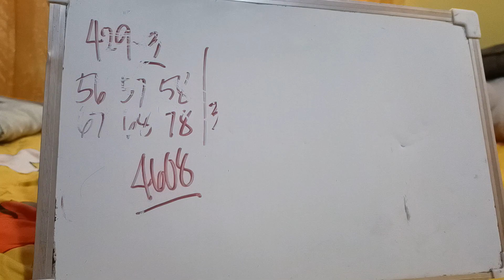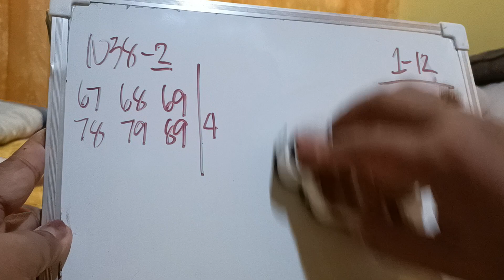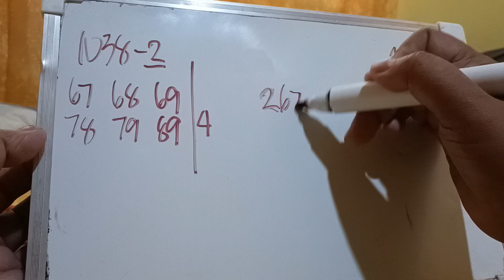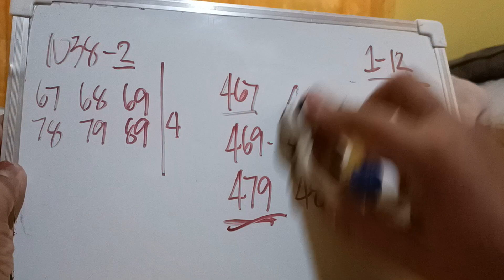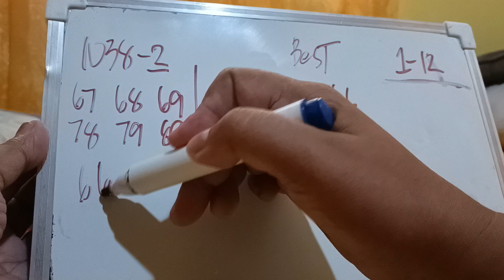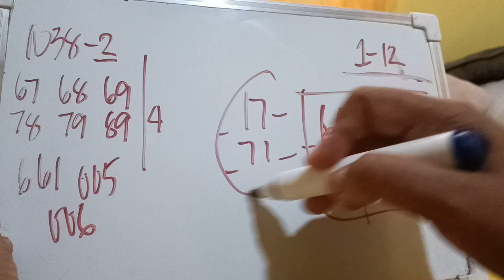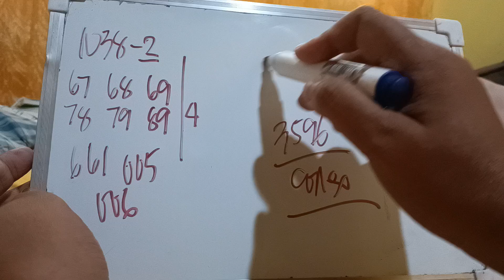Jan 12 2023 jai alai guide pairings today